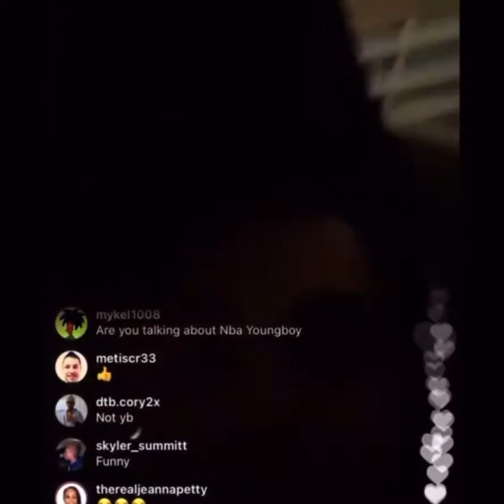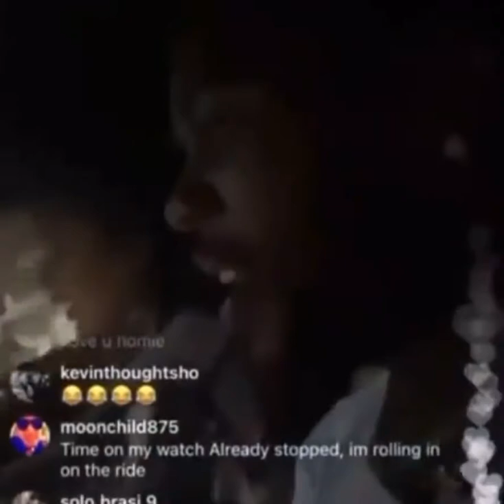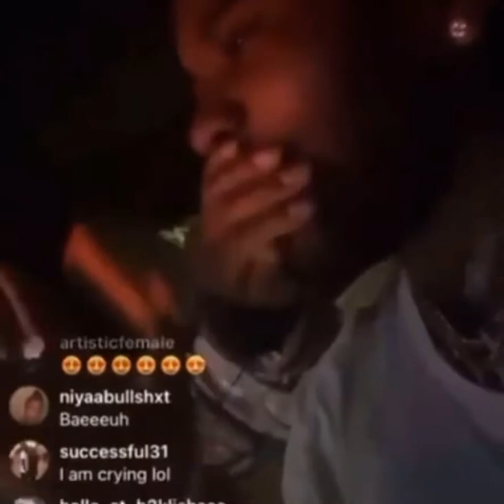Kevin Gates Dissed NBA Young Boy Mother On Instagram Live (Watch Till The End)